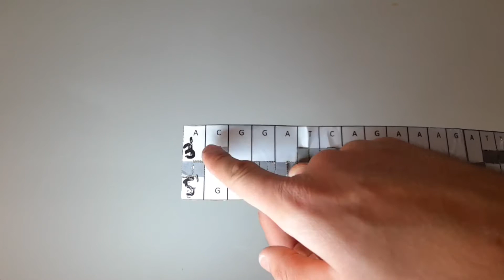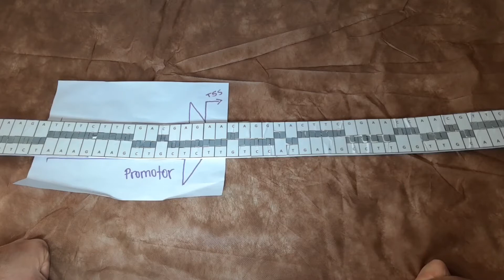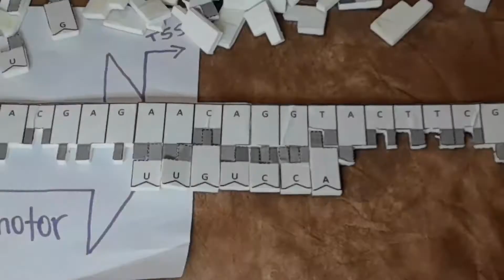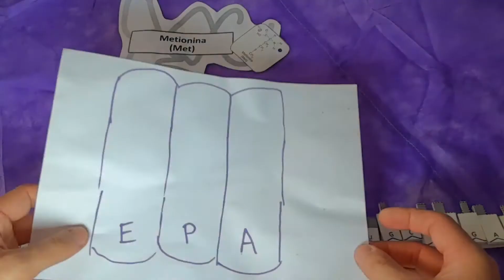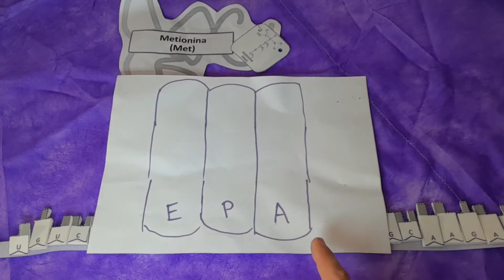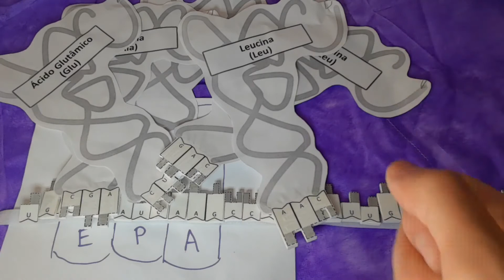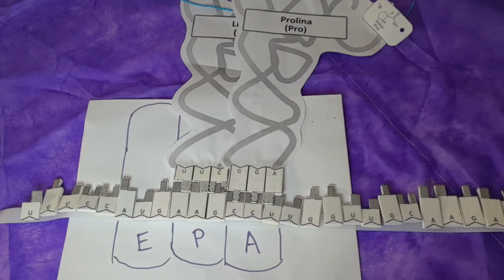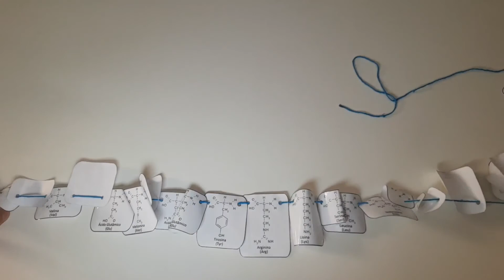O dogma da Biologia Molecular em EVA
Vamos revisar o fluxo da informação biológica utilizando um material diferente?

Hoje iremos rever como a informação sai do DNA, é transcrita no RNA e finalmente traduzida em proteína.

Até mais e bons estudos?